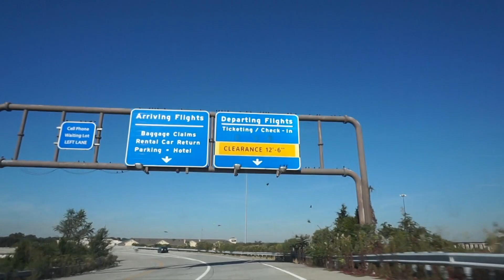CHANGE YOUR LIFE IN 5 MINUTES || TAKING ON LA.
I hope that this video makes a massive difference in your life.. or makes the tiniest difference that eventually turns into a life that you absolutely LOVE.

email list: happyfitguides.come - CONTACT

keep being awesome, friends.
XO